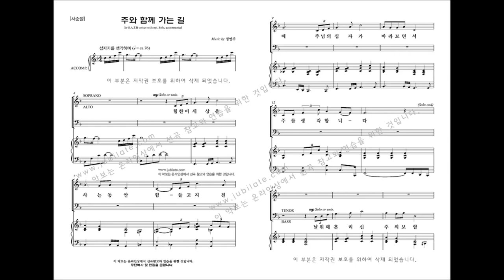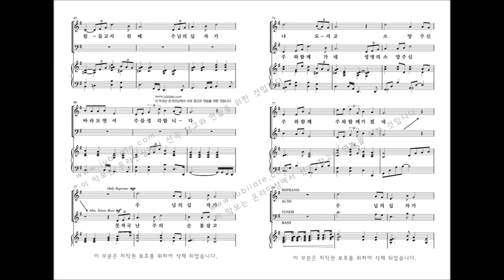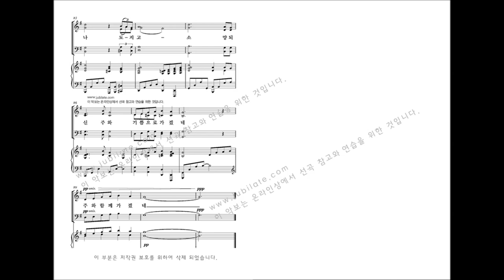[유빌라테 명품성가 34집] 04.정영주 '주와 함께 가는 길'